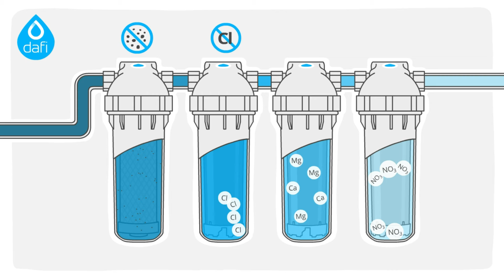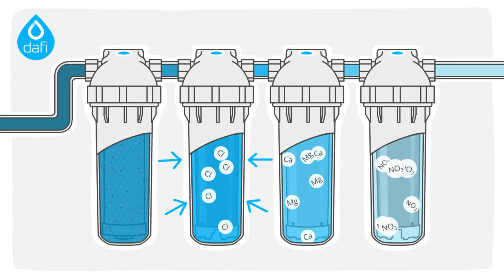Filtry przepływowe marki Dafi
Firma Dafi jest producentem filtrów przepływowych, dzięki którym możesz delektować się czystą wodą bezpośrednio czerpaną z kranu. Miejskie wodociągi dokładają wszelkich starań, aby woda była bezpieczna i czysta dla odbiorców. Droga, jaką odbywa woda do naszego domu prowadzi często przez rzadko wymieniane wielokilometrowe rury, co pogarsza jej jakość. Filtry Dafi są łatwe w montażu i dostarczają do Twojego domu krystalicznie czystą wodę. Nie musisz martwić się o swój czajnik i pozostałe urządzenia AGD.

W ofercie firmy Dafi filtr przepływowy:

• polipropylenowy – usuwa z wody piasek, drobne zawiesiny, tłuszcze, produkty korozji i inne zanieczyszczenia,
• węglowy – usuwa chlor i jego związki oraz zanieczyszczenia organiczne, a ponadto niweluje zabarwienie oraz nieprzyjemny zapach,
• zawierający żywicę jonowymienną – usuwa jony wapnia i magnezu, przez co zmiękcza wodę
• usuwający szkodliwe azotany, które mogą prowadzić do anemii i sinicy.

Możesz wykorzystać jeden filtr, a także wszystkie naraz, by zadbać o czystość wody kranowej w Twoim domu.